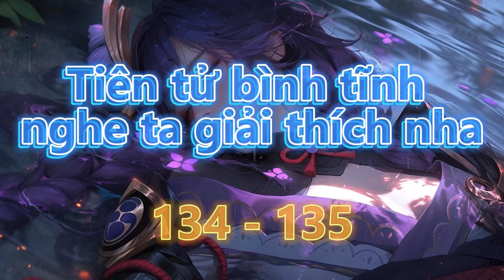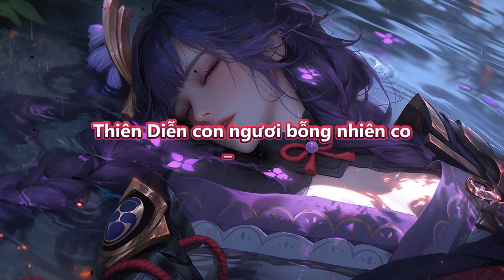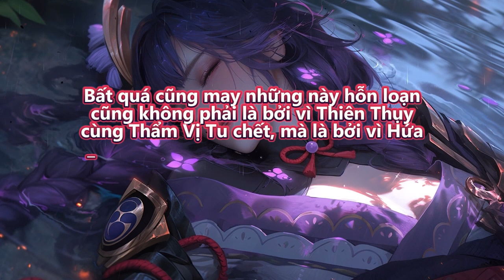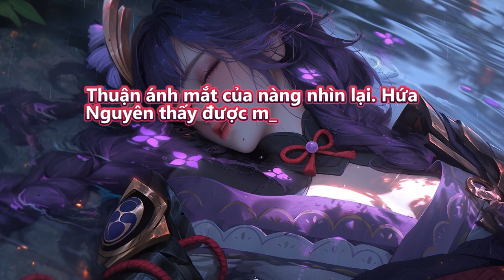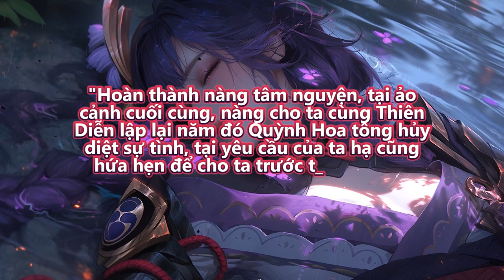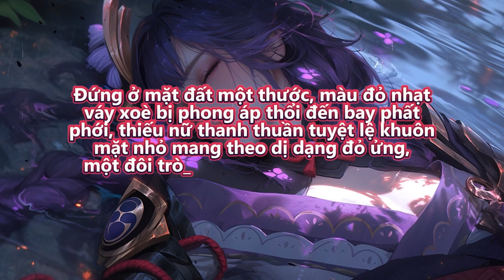Tiên tử bình tĩnh nghe ta giải thích nha | Tập 134 - 135 | Tiên Hiệp | Truyện Chữ | Truyện Audio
Review Truyện: Tiên Tử Bình Tĩnh Nghe Ta Giải Thích Nha

Thể loại truyện

Đọc truyện và truyện chữ